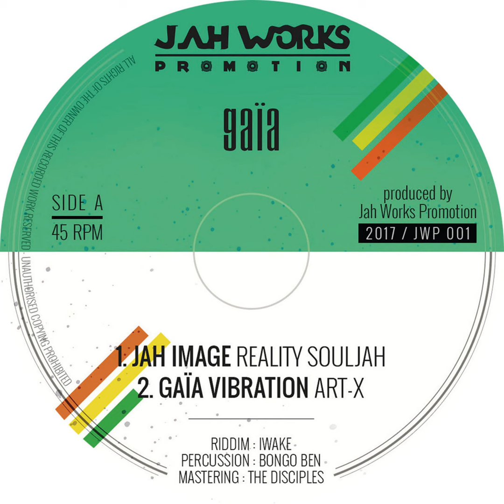Jah Image (feat. Reality SoulJahs)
Jah Image (feat. Reality SoulJahs) · Jah Works Promotion · Reality SoulJahs

Gaïa